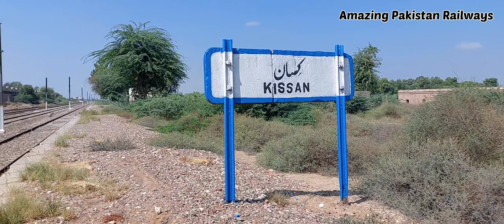Kissan Railway Station|2down Khyber Mail Express|ZCU 30 6329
کسان ریلوے اسٹیشن، رینالہ اور اوکاڑہ کے درمیان ملتان روڈ پر واقع ہے۔یہ ایک قدیم ریلوے اسٹیشن ہے جو مال برداری کے لیے بنایا گیا تھا۔اس کی پرانی عمارت کے ساتھ ایک نئی عمارت بھی بنائی گئی ہے۔اس ریلوے اسٹیشن کا پلیٹ فارم خاصہ طویل ہے لین زیر استعمال نا ہونے کی وجہ سے خستہ حالی کا شکار ہے۔